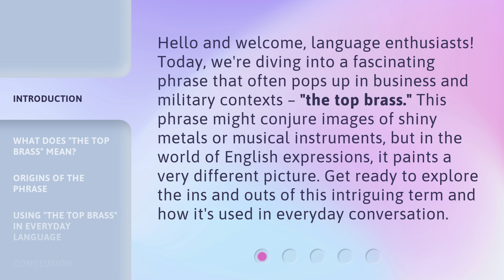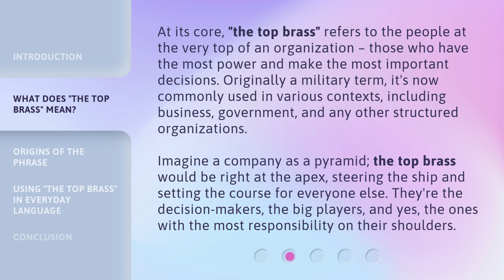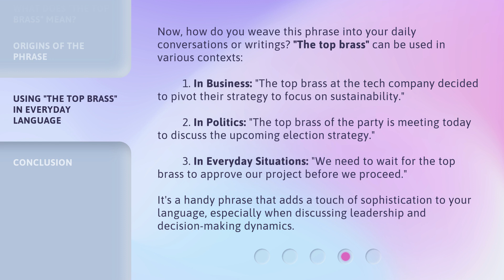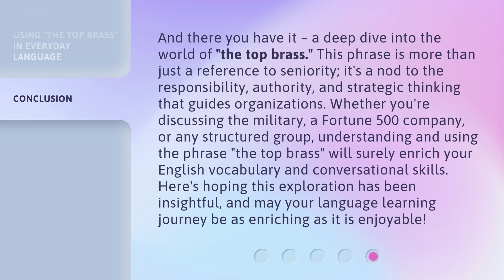Understanding "The Top Brass": Unveiling Hierarchical Structures in English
Cracking the Code: Decoding Hierarchical Structures in English • Discover the secrets behind hierarchical structures in English and unravel the mystery of 'The Top Brass'. Unveil the hidden patterns and gain a deeper understanding of how power and authority are structured in the English language.

00:00 • Introduction - Understanding "The Top Brass": Unveiling Hierarchical Structures in English
00:39 • What Does "The Top Brass" Mean?
01:20 • Origins of the Phrase
01:57 • Using "The Top Brass" in Everyday Language